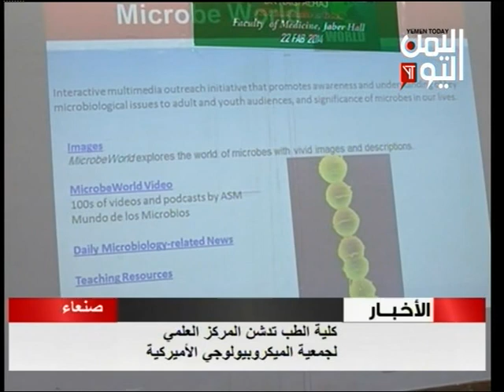BRC launching in the Faculty of Medicine, Sana'a University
Activity of American Society for Microbiology in Yemen